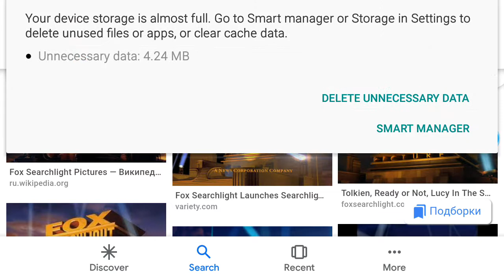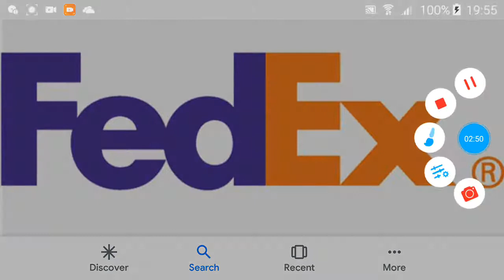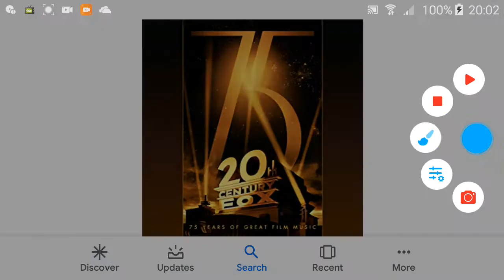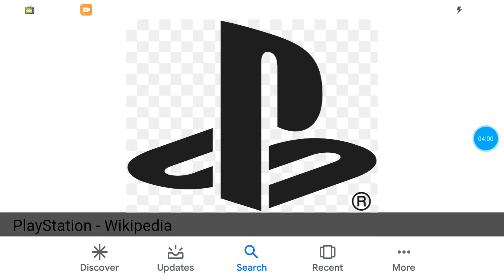Logos con Exploration Pro de Roblox